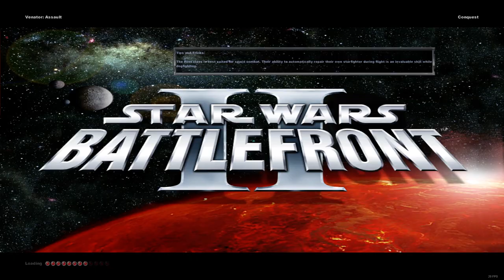Star Wars Battlefront II 2005 Capital Ship Conquest: Map Pack by gonk droid